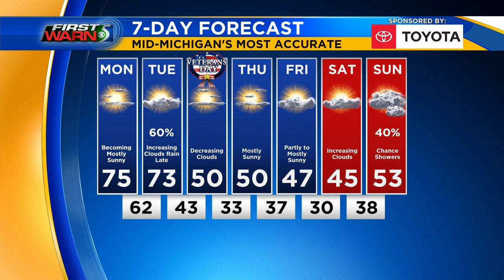TV5 News Update - Monday morning, Nov. 9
A beloved Bay City community member has died. Deputies are looking for a driver after a hit-and-run in Bay County over the weekend. We have your top headlines and forecast for Monday morning, Nov. 9.